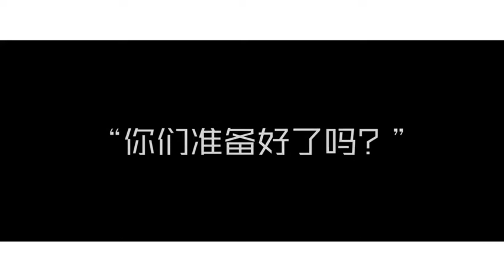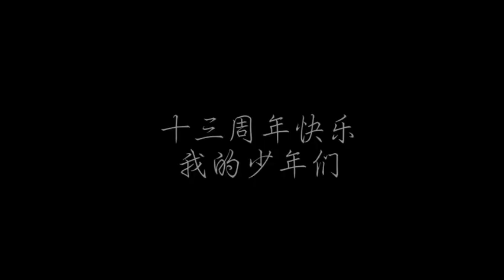(TV5XQ) YunJaexSumin......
All rights belong creator.